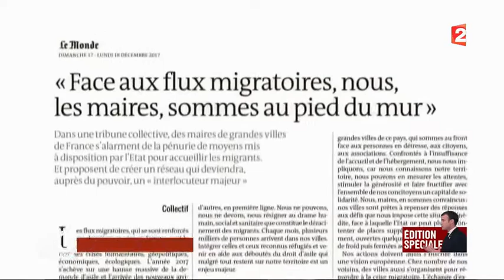Journée internationale des migrants: l'Appel des maires (Grenoble Lille Bordeaux Toulouse)